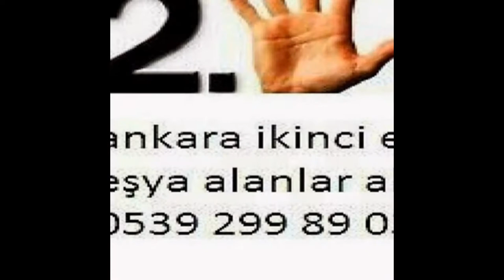Cebeci İkinci El Eşya Spot Eşya Eski Eşya Alım Satım Alanlar Alan Yerler 0539-299-89-03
Cebeci ikinci el eşya spot eşya eski eşya ev eşyası büro eşyası mobilya antika eşya beyaz eşya Kullanılmış eşya ofis mobilyaları alım satım alanlar alan yerler olarak hizmetinizde aramanız yeterli. Ankara cebeci de oturuyorsanız? Eşyalarınızı satmayı değerlendirmeyi düşünüyorsanız? O halde ankara cebeci ikinci el eşya firmamızı arayıp bilgi sahibi olabilirsiniz. Ankara cebeci ikinci el eşya ilhan ticaret sizlere hizmet vermekten onur duyar. 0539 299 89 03 İkinci el eşya cebeci 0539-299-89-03 ilhan ticaret ikinci cebeci ikinci el eşya spot eşya eski eşya ev eşyası büro eşyası alım satım firmamızı ikinci el eşya alanlar olarak ikinci el eşya satmak için aramanız yeterli ankara cebeci de ikinci el eşya alan yerler ilhan ticaret sizlere hizmet vermekten onur duyar.